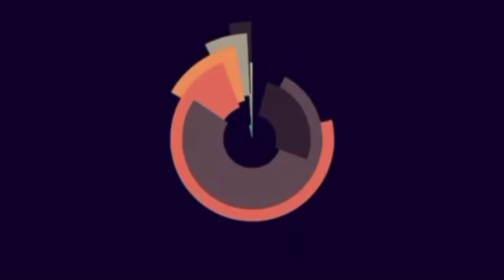V#096: Sotanghon - Meryenda o Ulam || OFW sa Saudi Arabia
Cooking Sotanghon Soup

Ingredients:
- Sotanghon
- Hipon
- Manok
- Sibuyas
- Bawang
- Kerots
- Repolyo
- Asin
- Paminta
- Patis
- Atsuwete
- Mantika
- Tubig
- Vetsin (optional)

Cook: Rebecca @Beck Cooking and Travels
Cameraman, Editor: Noel @Nohell NY tv

Let's cook and eat.